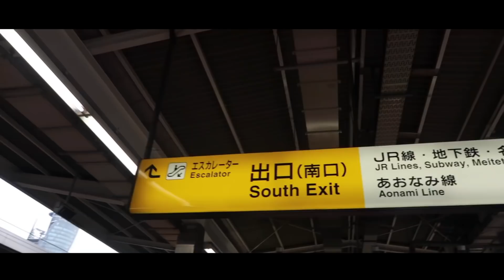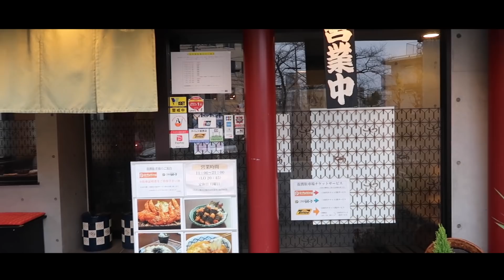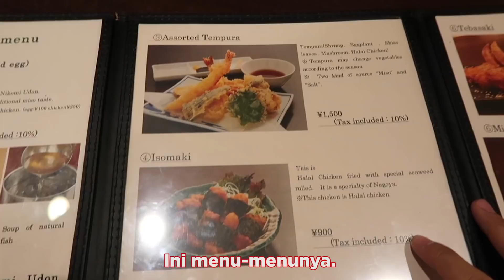PAKE KIMONO SEHARIAN BARENG TOMO DAN CEWEK JEPANG - EXPLORE NAGOYA!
Konnijiwa! Kali ini aku, Tomo, dan beberapa temen Jepang dari popress TV seharian jalan2 dan travelling di Nagoya! Seru banget asli! Kalo kalian ke Jepang, jangan lupa ke Nagoya yah! Mantappu jiwa!